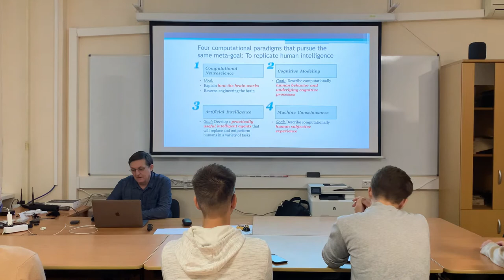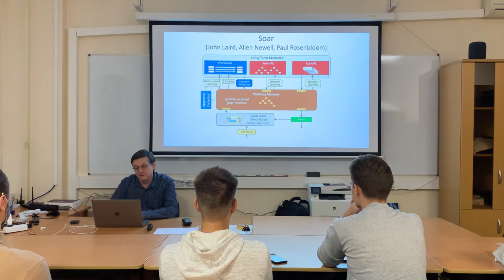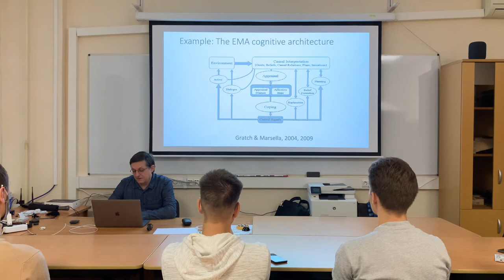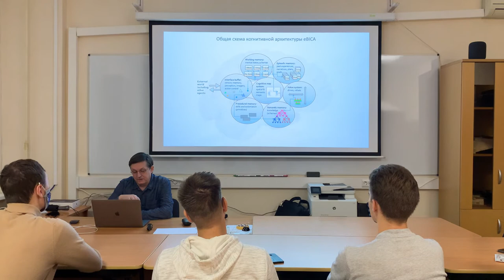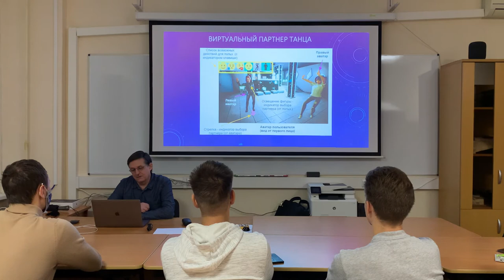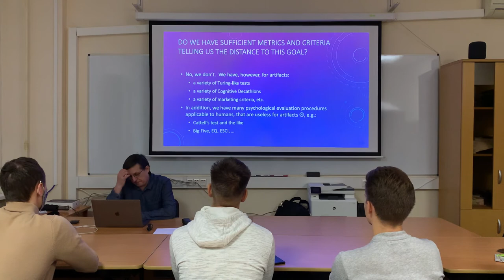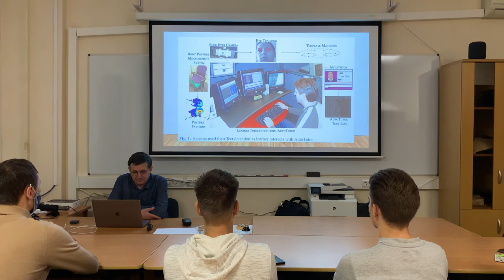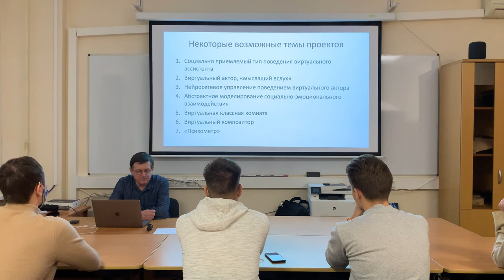Alexei Samsonovich recruiting video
A talk given to students at BICA Lab @ ICIS NRNU MEPhI on  9/9/21 (in Russian)